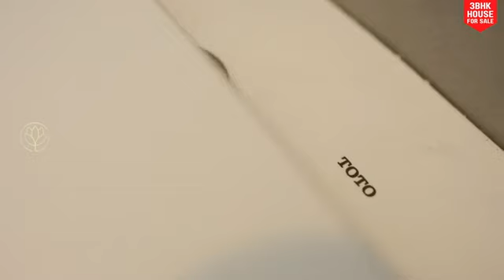3bhk luxury house gated community Villa for Sales in Dindigul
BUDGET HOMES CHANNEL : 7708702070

OFFICE ADDRESS : BUDGET HOMES COMPLEX,
கே ஆர் நகர் எதிரில் , புங்கோடை ,
சீலப்பாடி பிரிவு , திருச்சி ரோடு ,
 திண்டுக்கல் - 624005

house design,small house design,house design ideas,simple house design,tiny house design,modern house design,house design with floor plan,small house design idea,hous

1 acre of land

agriculture Tamil

agricultural land

agriculture land for sale in Tamilnadu

realestate
house for sale in Coimbatore agriculture land for sale farm house for sale farm land for sale cheap land for sales

1 acre of land agriculture Tamil